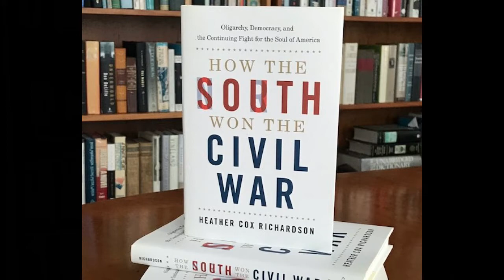Maine Challenge Heather Cox Richardson1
HEATHER COX RICHARDSON ON MAINE CHALLENGE!
We are excited to announce that famed historian Heather Cox Richardson will join us on this Sunday’s Maine Challenge! Cox Richardson, the author of the daily ‘Letters to an American’ read by over one million subscribers, discusses the state of our democracy on the eve of the election. Can you trust polling? How can Republicans win without a majority of the votes? What about voter suppression? If you say something untrue often enough does it become an alternative reality? Join us for a fascinating discussion as we approach the most critical election in most of our lifetimes.